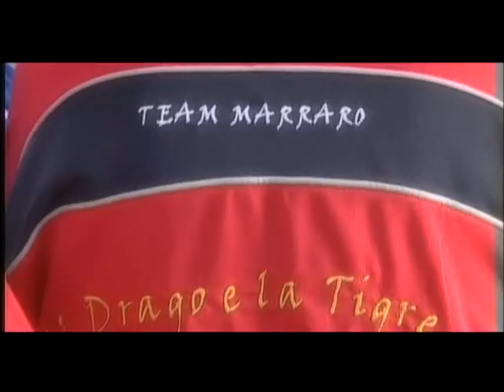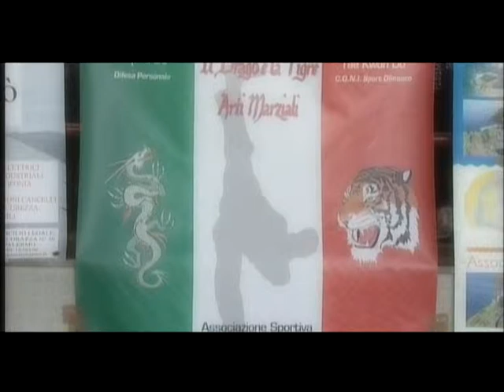Camp. Interprovinciale di Sicilia 25-10-2009 Mazara del Vallo - TP -anteprima.wmv